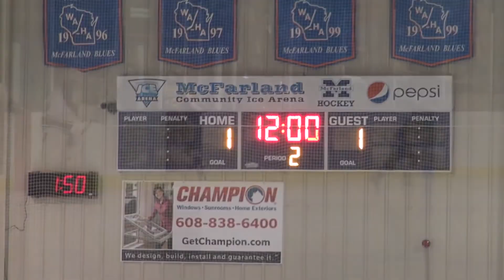Waunakee PWB State Championship vs Washington County March 13 2016 HD 1080p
Lost 4 to 1